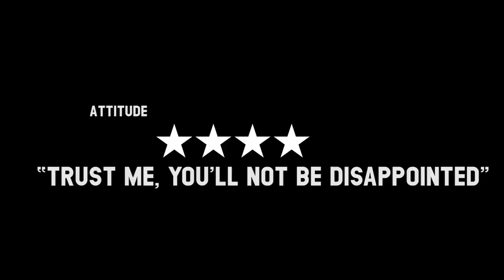Afterglow Trailer Waterloo East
After it's sold-out run at Southwark Playhouse, AFTERGLOW transfers to Waterloo East Theatre for a limited season!